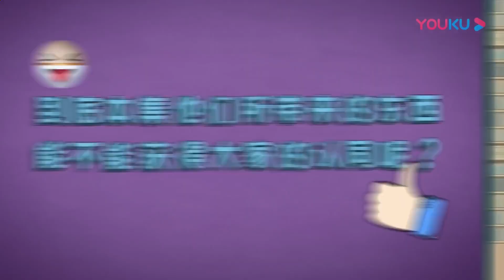小S调侃林志玲言承旭马来西亚复合，你俩模仿大S和具俊晔吧！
《花花万物》是一档探讨明星家中闲置物品的脱口秀宝藏综艺。第三季全新内容看点升级，运用“人生整理魔法”，从物品温度入手，激发明星内心极致真爱，探查嘉宾生活，洞察当代消费观价值观。通过“翻找”明星私密空间的至爱好物，多角度还原窥探明星真实生活状态。在分享物品故事的同时，向观众传达积极向上的生活理念。